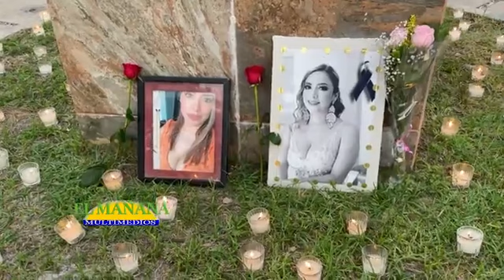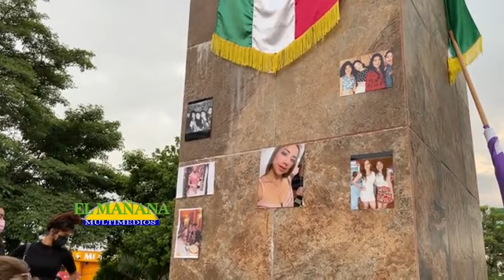Prenden veladoras en memoria de Yulissa